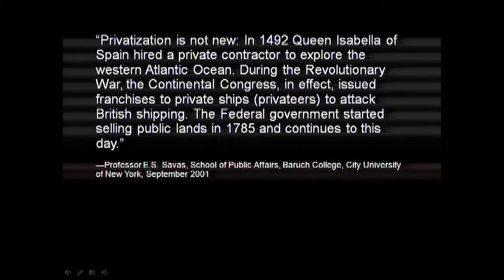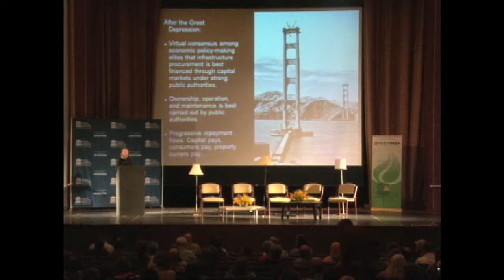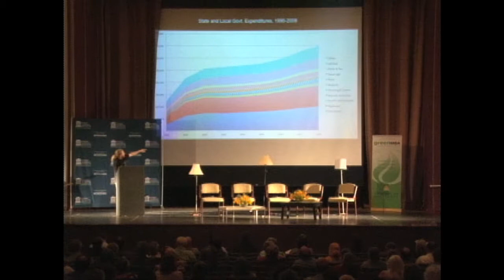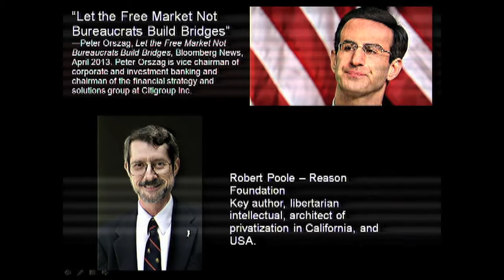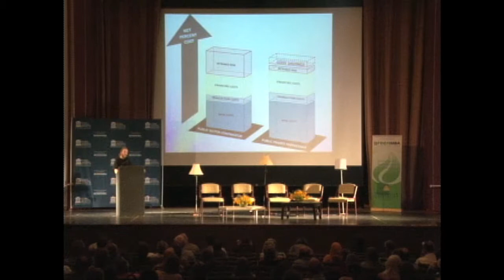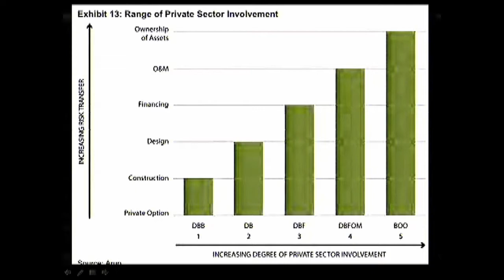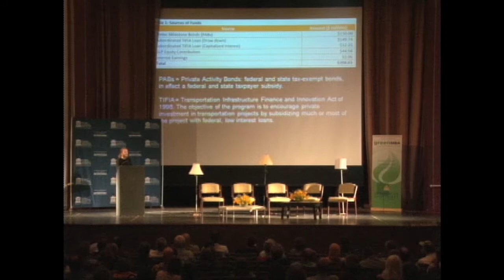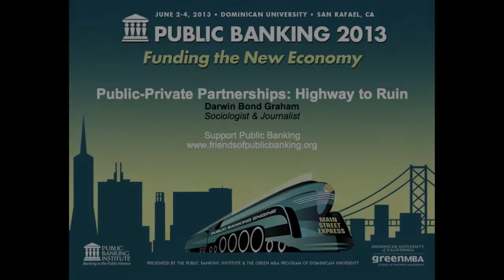Darwin Bond Graham - Public Banking 2013: Funding the New Economy, June 3rd 2013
"Public-Private Partnerships: Highway to Ruin"
Darwin Bond Graham
Sociologist & Journalist

Public Banking 2013
Funding the New Economy
June 3rd 2013
Dominican University, San Rafael, CA